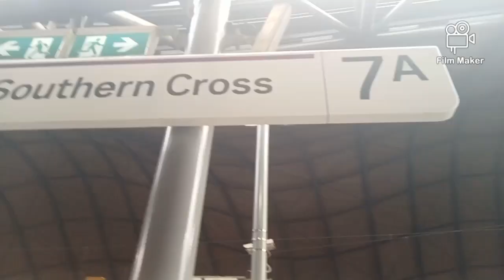Southern Cross Station. Cristian Lawal